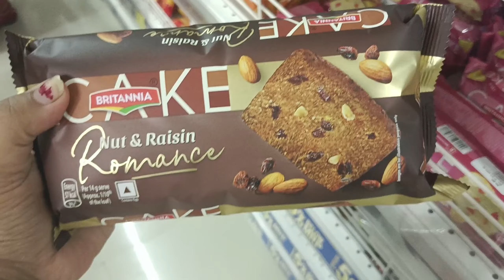একটা মানুষ সারাদিনে কত খেতে পারে ভিডিও না দেখলে বুঝতে পারবে না।। এত খেলে রোগা হওয়া এ জীবনে আর হবেনা